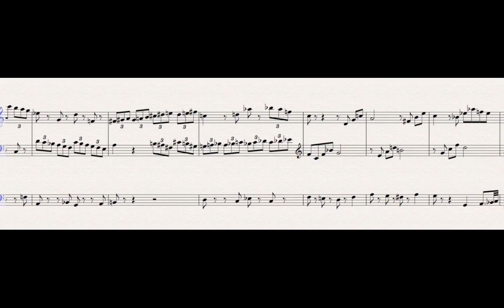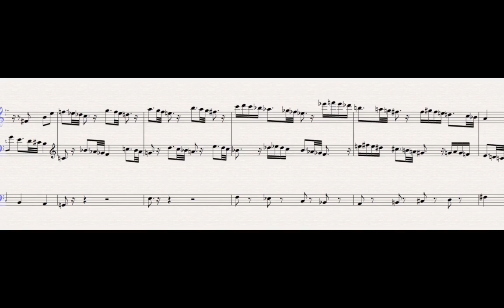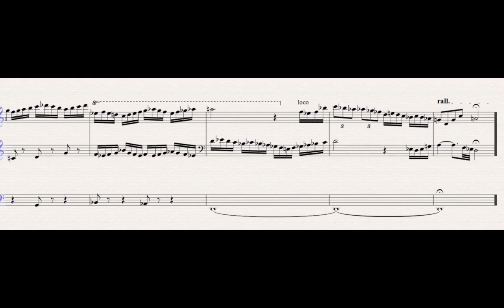Peter Smith, Trio Sonata - Peter Smith